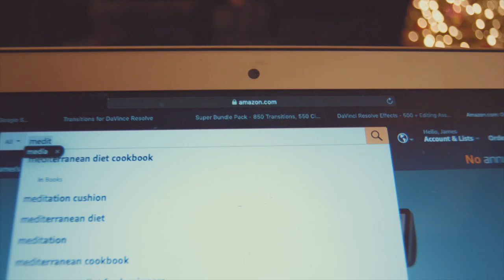Know your audience and float like a Jedi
This is a fun video demonstrating the importance of knowing your audience. It's also a quick micro short about day dreaming.